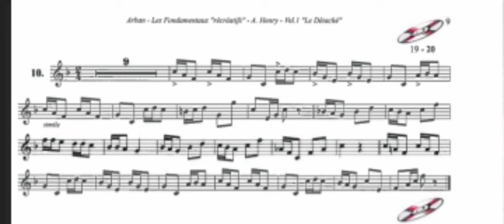(N°10 Trumpet C) Arban 26 Exercicios- André Henry (minus one)